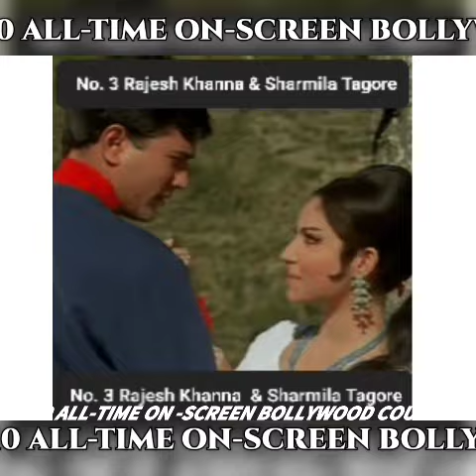All time Top 10 Most Iconic On-screen Couples of bollywood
all time top 10 most iconic on screen bollywood couples
most popular on screen bollywood couples
image source:Pinterest